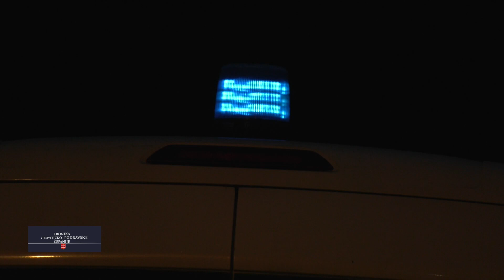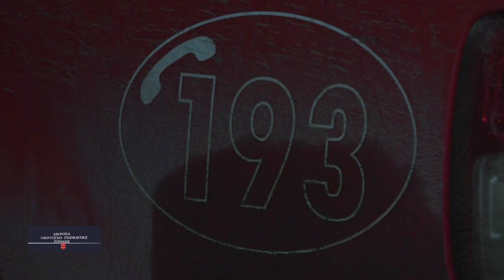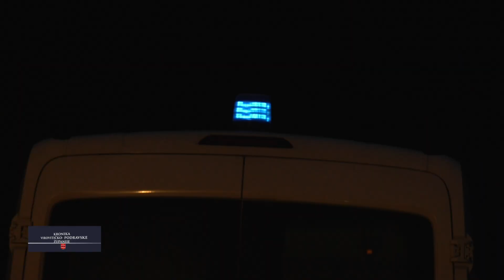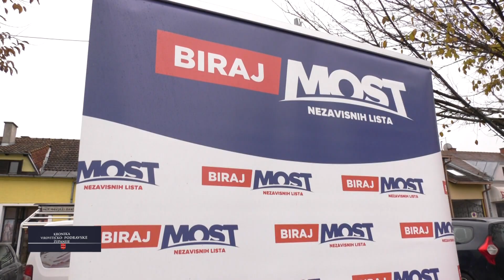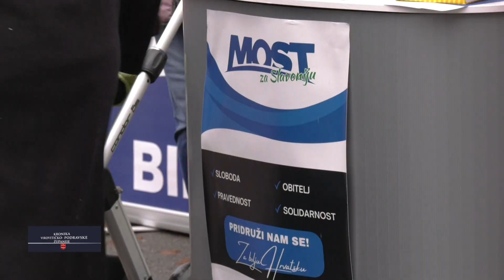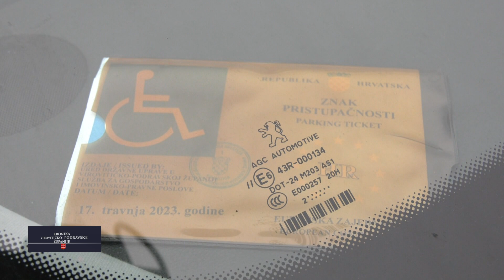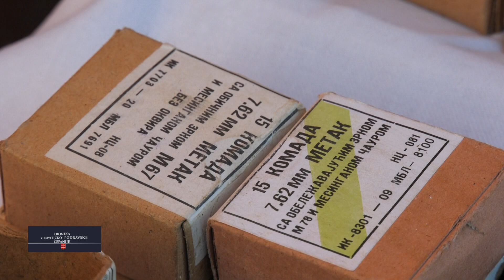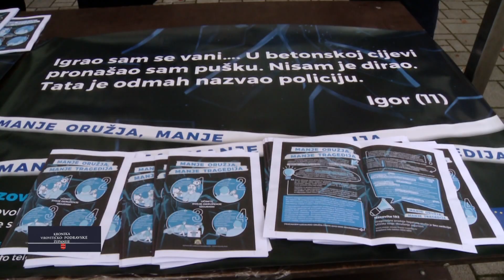10.12.2022. KRONIKA VIROVITIČKO - PODRAVSKE ŽUPANIJE